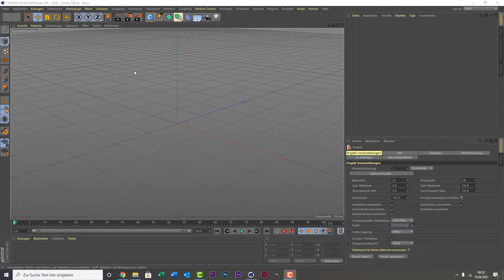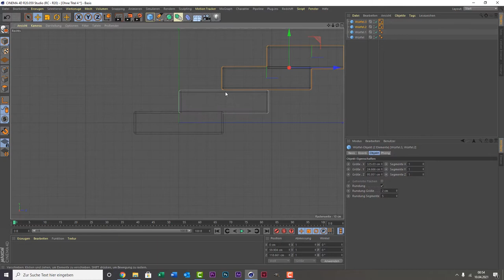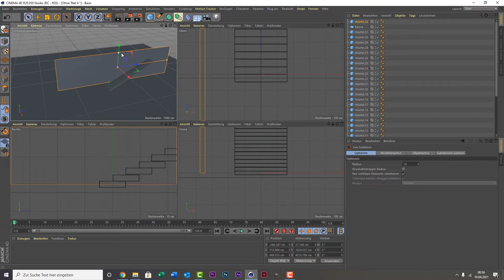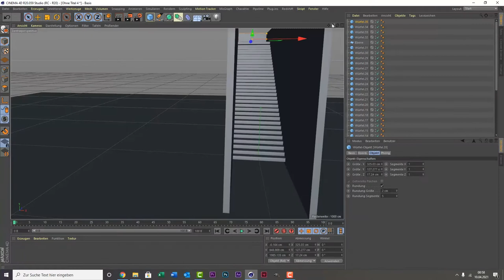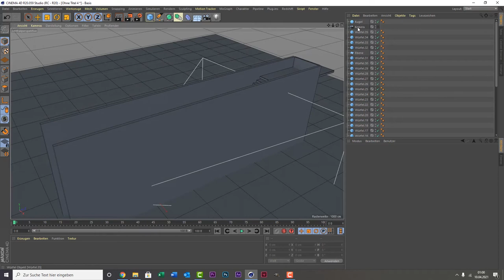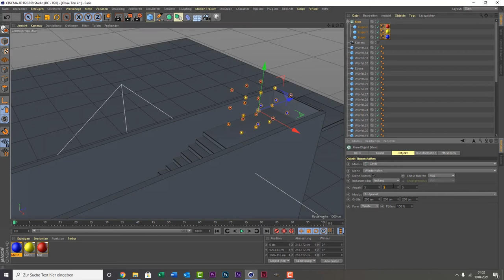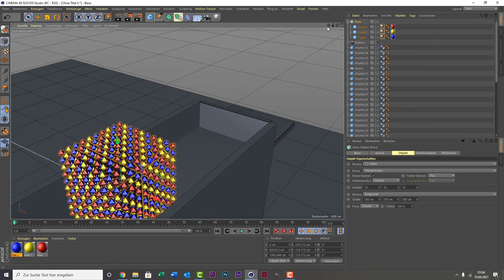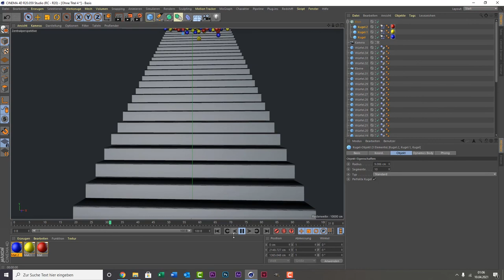Cinema 4D Tutorial - Rigid Body Dynamics Tag (Free Project)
Ein Wunschtutorial zu den Bällen und der Treppe. Hoffe es gefällt euch und lasst gerne ein Abo da. Zum den kostenlosen Downloads